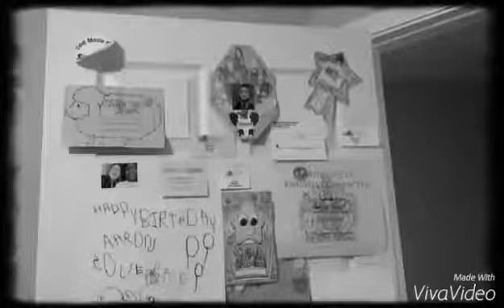Aaron the Individual (Movie Trailer)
This is our first video. We have another member of our channel that wasn't in this video, but will be featured in future ones!

I hope you can discover your individuality.

 ~ 🌠 Paula